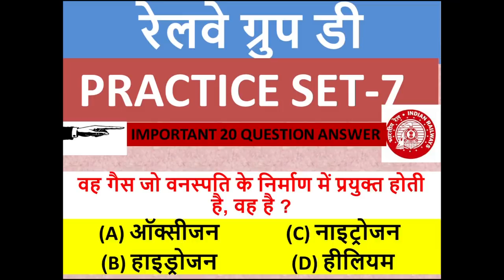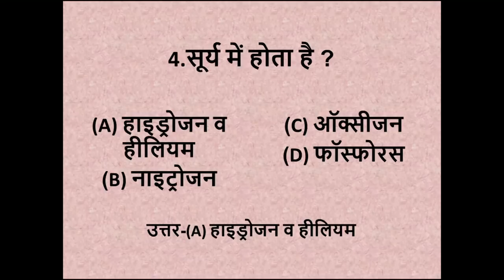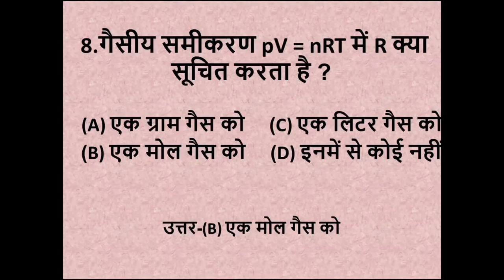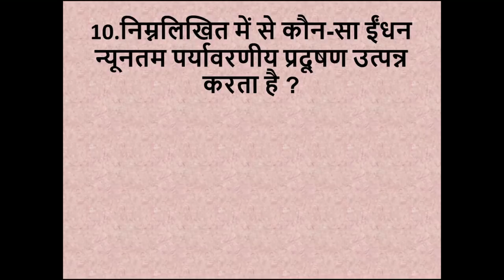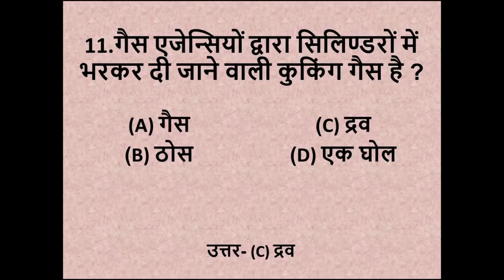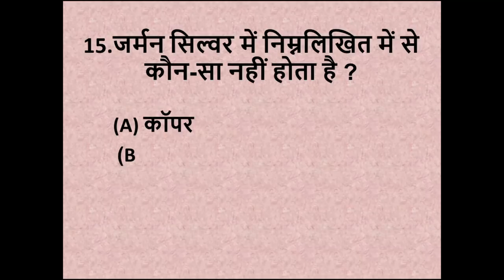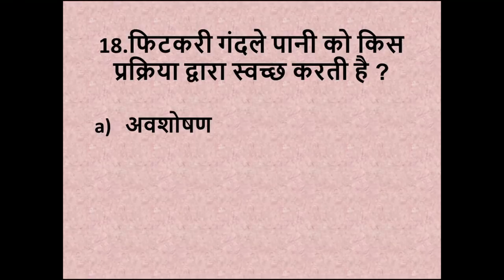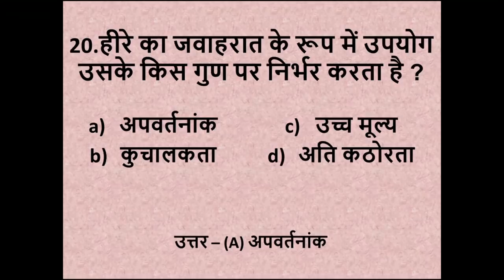PRACTICE SET RAILWAY GROUP D RRB QUIZ 2018|| RAILWAY QUESTION ANSWER IN HINDI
HELLO EVERYONE,
IN THIS VIDEO WE INCLUDE ECONOMICS, MATHS, REASONING, PHYSICS, POLITY, GK, GENERAL SCIENCE QUESTION AND WE INCLUDE TOTAL 25 QUESTION, THIS IS A LIVE TEST. SO PREPARE WELL.